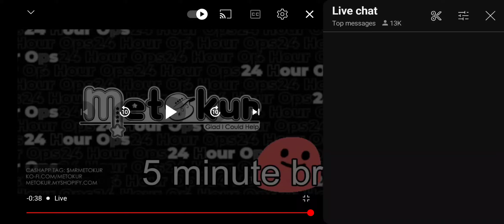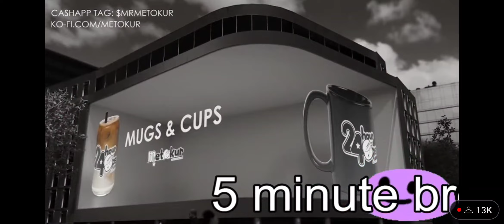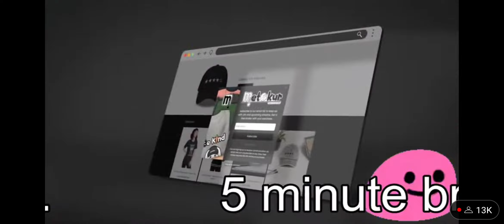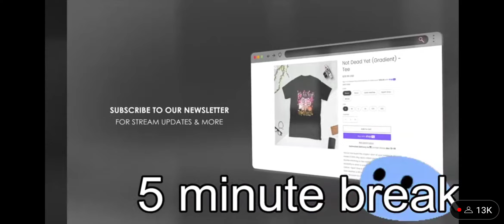Buy a hat for your hat - Mr. Metokur 7-24-24